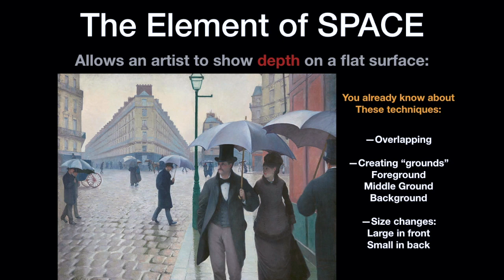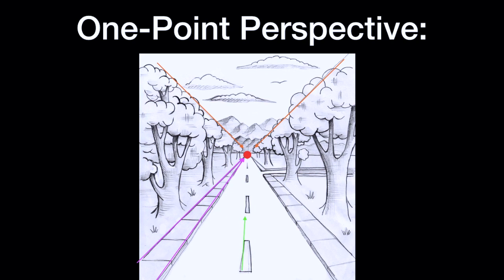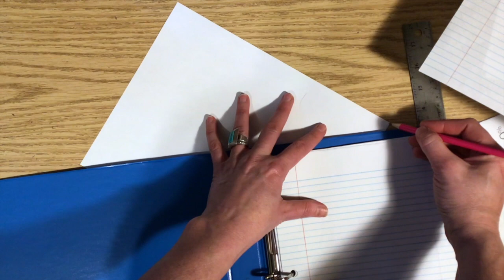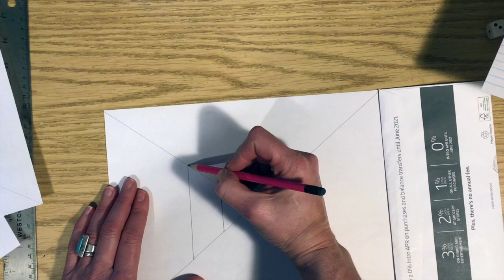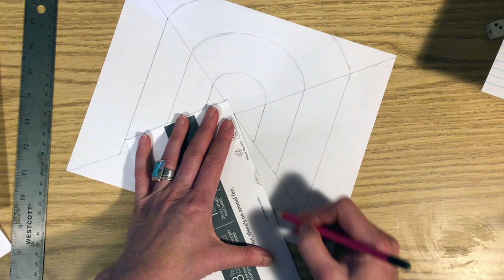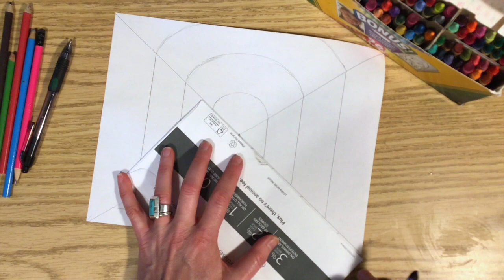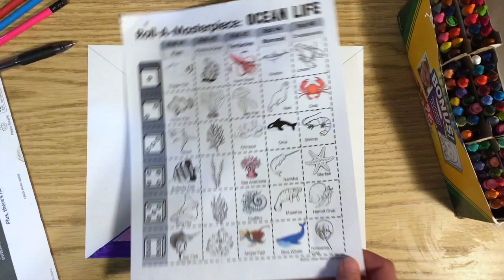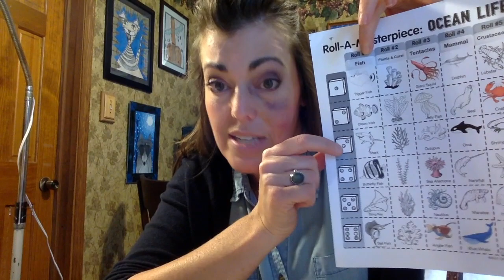1 Point Perspective AQUARIUM TUNNEL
6th grade learning art project for Thursday, March 26, 2020